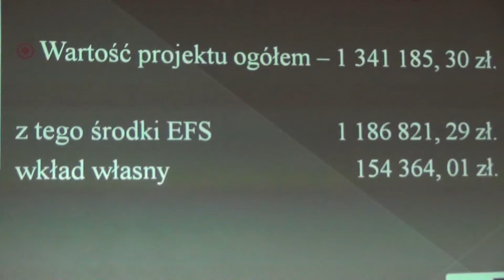AKTYWNA SPOŁECZNOŚĆ, BOGATA GMINA - 29.11.2013